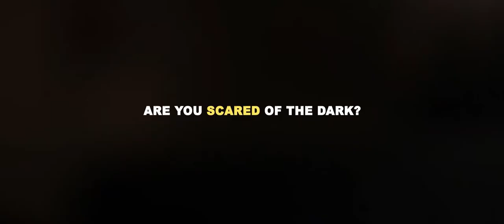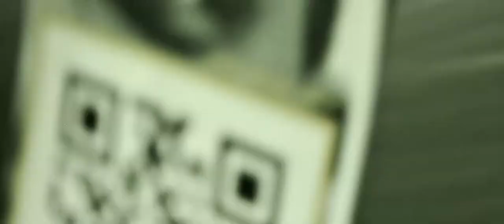"Are You Scared Of The Dark" campaign video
Campaign video for the "Scared Of The Dark" album release in Germany, Switzerland & Austria.

Filmed by: Martin Ståhlberg, Sojafilm and Bell & Light, Babak Azarmi, David Waltenspuel & Martin Loos
Cut & Direction by: Jan Stollberg & Björn Quadt
Produced by: WirSindAlles